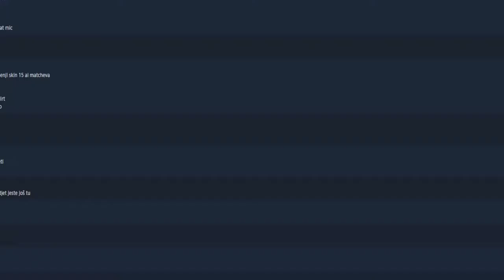DIRT 3 Rallycross Tino vs BadMax zujim